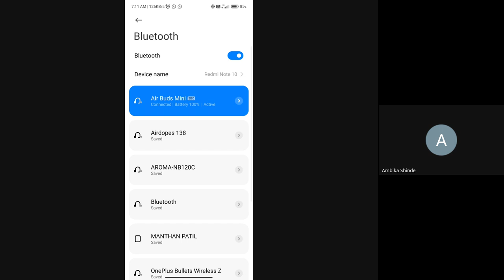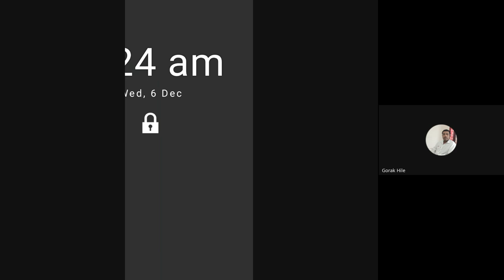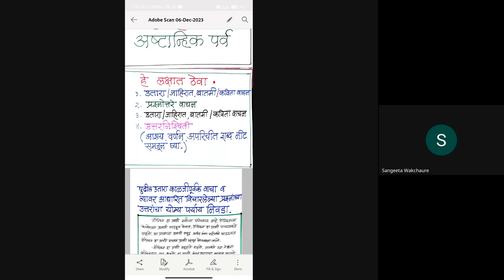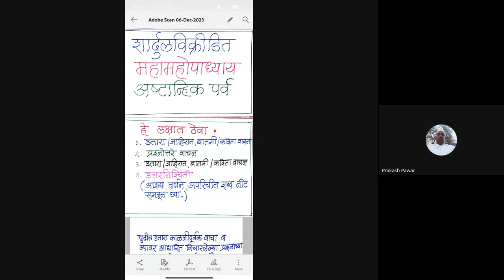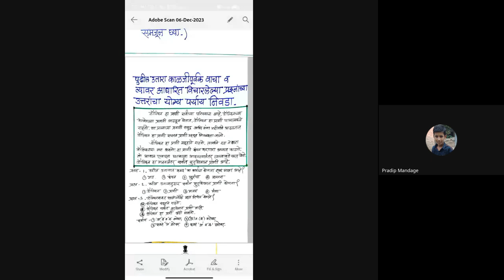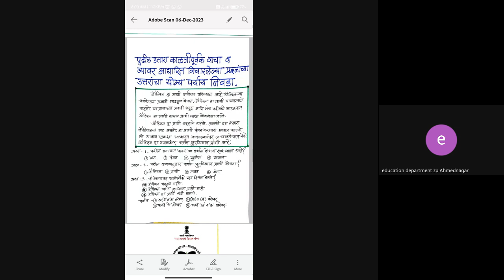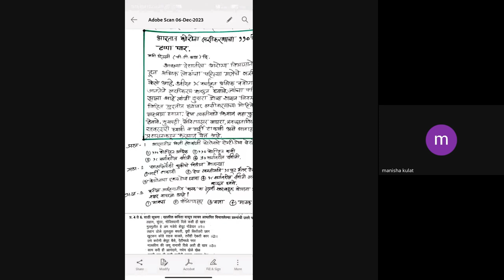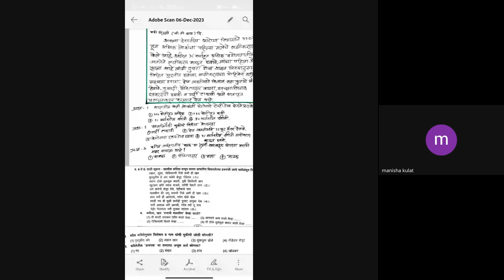शिष्यवृत्ती अहमदनगर 5 वी 2023 12 06 07 10 GMT+5 30